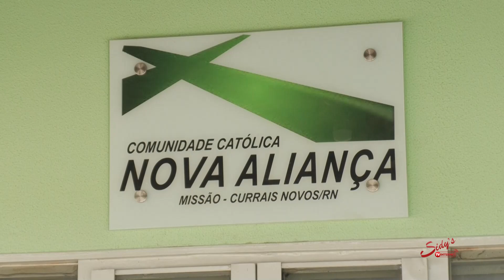CERCO DE JERICÓ: Comunidade Nova Aliança convida povo para celebração nesta quarta-feira (18)